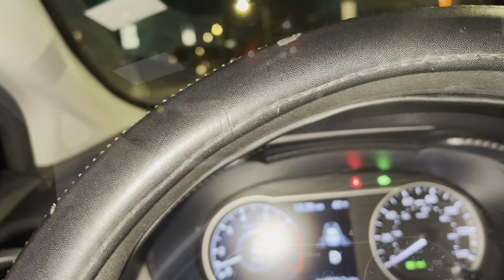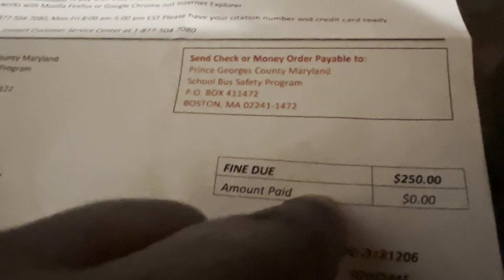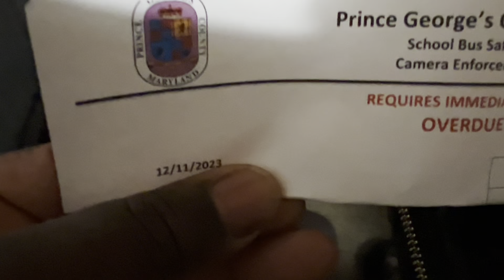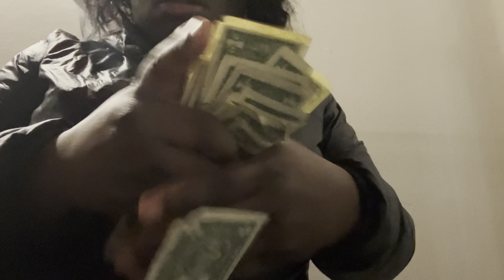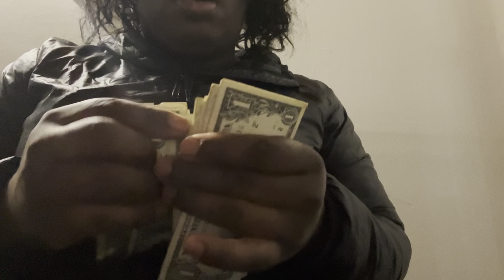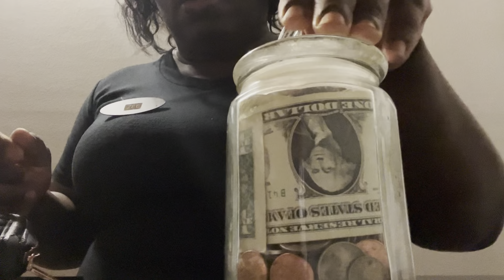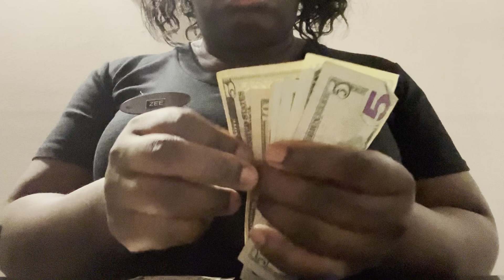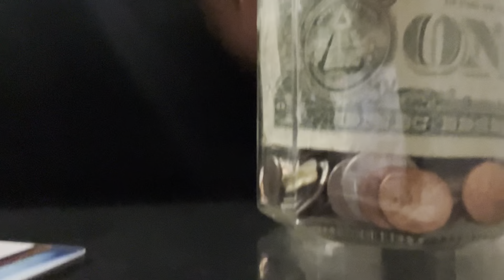VLOG- Car conversations : ￼ manifesting goals, ￼￼ OMG I seen two rats on street,